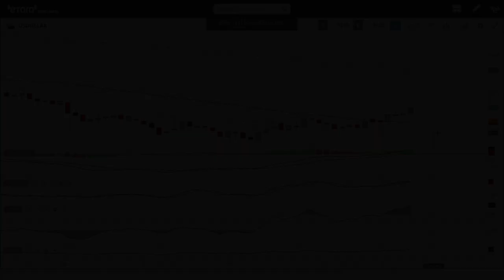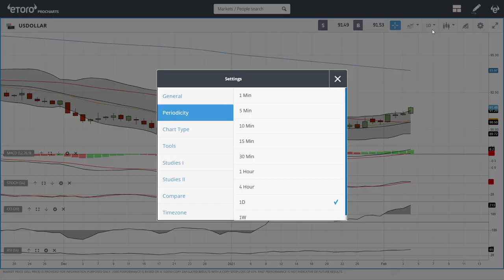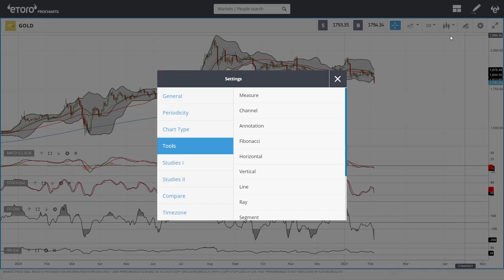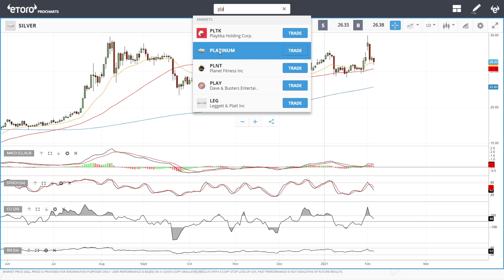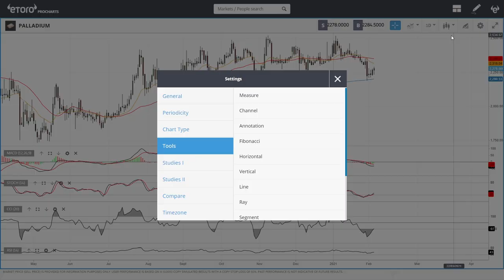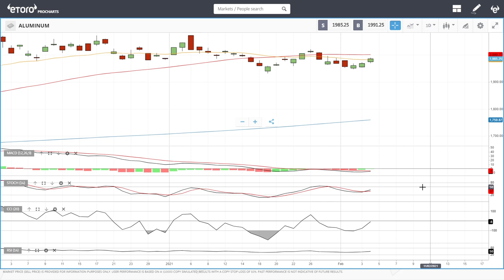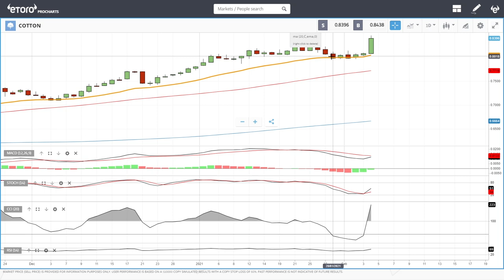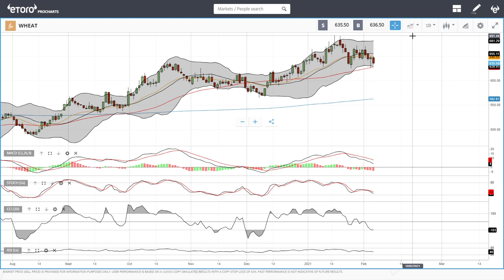USD, WTI Oil, Natural Gas, copper, gold, silver, platinum, palladium etc. forecast for February 05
00:00 – Intro
00:15 -USD index
01:21 - WTI Oil
03:06 - Natural Gas
04:23 - Copper
05:23 - Gold
06:31 - Silver
07:42 - Platinum
08:32 - Pallium
09:18 - Aluminium
10:09 - Nickel
11:05 - Sugar
11:48 - Cotton
12:25 - Cocoa
13:01 - Wheat